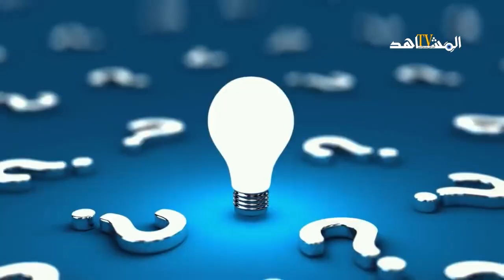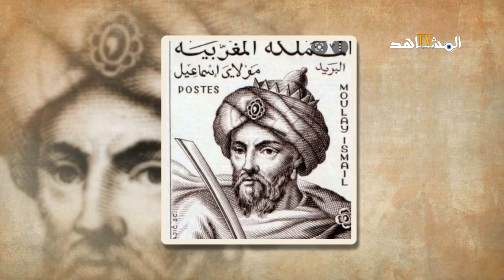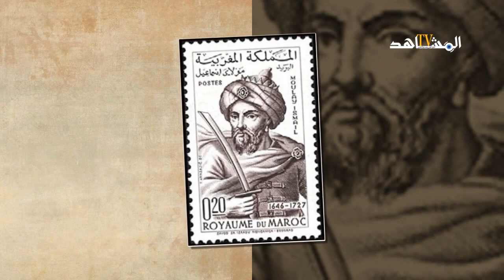الاميرة زيدانة التواتية وميسي أوزو حكاية الرجل المغربي الذي عارض تعدد الزوجات في وجه الملك